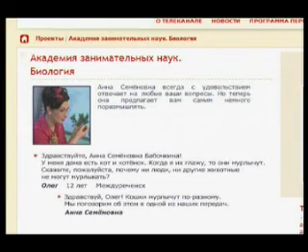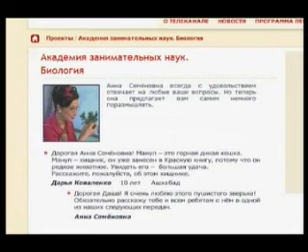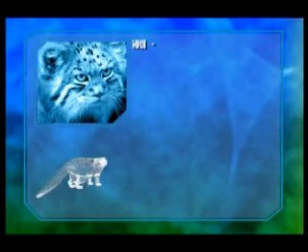Биология 58. Дикий манул. Шерсть кошек — Академия занимательных наук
Академия занимательных наук. Биология. Урок 58. Дикий манул.
"Ведущая читает письмо:

«Дорогая, Анна Семёновна! Манул — это горная дикая кошка. Манул — хищник, он уже занесён в Красную книгу, потому что он редкое животное. Увидеть его — большая удача. Расскажите, пожалуйста, об этом хищнике».

Итак, Анна Семёновна открывает «Дело о палласовом коте»! Именно такое второе имя у манула. Он получил его в честь немецкого натуралиста Петера Палласа, который первым обнаружил это животное на побережье Каспийского моря в XVIII веке. Манул относится к семейству кошачьих. Постоянное его место жительства — Центральная и Средняя Азия, Южное Закавказье и Западный Иран, Монголия и северо-запад Китая. Длина тела манула — от 52 до 65 сантиметров. Вес тела — от 2 до 5 килограмм. Дикий палласов кот действительно занесён в Красную книгу России. На территории России он живёт в восточной и забайкальской части. Также некоторые виды встречаются на Алтае.

В горы он может подниматься на высоту до 4 тысяч метров над уровнем моря. Он часто поселяется в пустующих норках сурков или лисиц.

На первый взгляд может показаться, что манул — огромное животное. На самом деле — это самая мелкая из всех диких кошек на территории нашей страны. А вот мех — самый пушистый из всех кошачьих. Представляете, в одном квадратном сантиметре волосяного покрова спины палласового кота насчитывается до 9 тысяч волосков длиной в 7 сантиметров! Кстати, несмотря на свою неповоротливость, дикий манул — прекрасный охотник. Здесь главную роль играет окрас его шерсти. Вот камуфляж так камуфляж! А ещё сюда прибавьте его мягкие бесшумные лапки и точный прыжок. Для мышевидных грызунов встреча с диким манулом может оказаться последним событием в жизни. Настоящий хищник! А вот разговаривать манул не любит. Он может издавать лишь хриплое урчание или резкое фырканье.

Самая распространённая причина смерти — это токсоплазмоз. Это болезнь, с которой в природе животные не сталкиваются, а в неволе легко заражаются от других кошек. Это настоящая беда. Ведь численность манула сегодня сокращается стремительными темпами.

В этой программе ведущая также расскажет об уходе за шерстью кошек. Также телезрители узнают, по каким причинам кошки мурлычут.